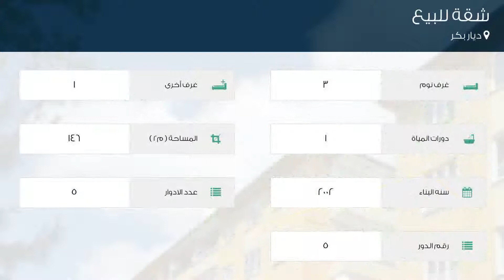شقة للبيع في ديار بكر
تفاصيل العرض:-

رقم: 4006256

ميزات:-

3 الغرف, 1 غرف أخرى, 1 عدد دورات المياه, 5 عدد الأدوار, 5 رقم الدور, 2002 سنة البناء, انترنت, غاز, مفروشة, مطبخ مجهز, سكني, صالة